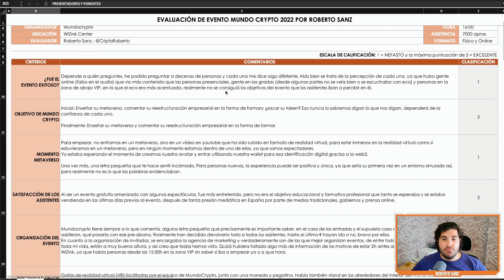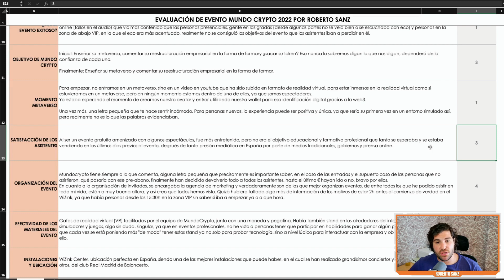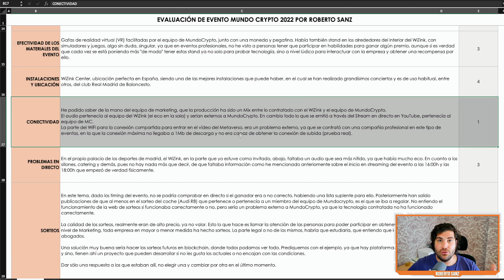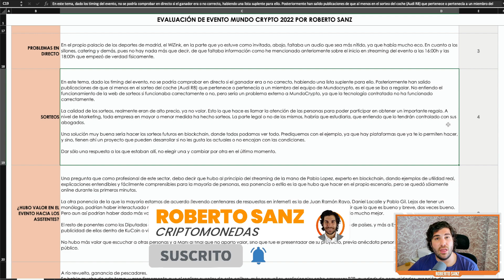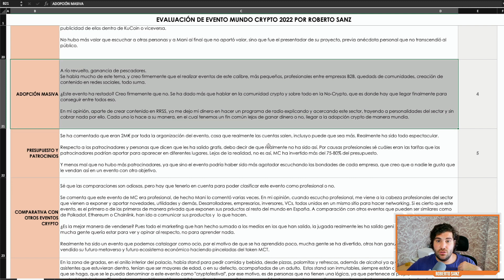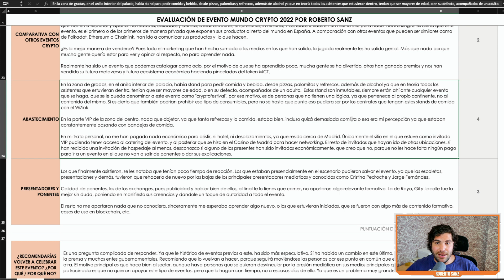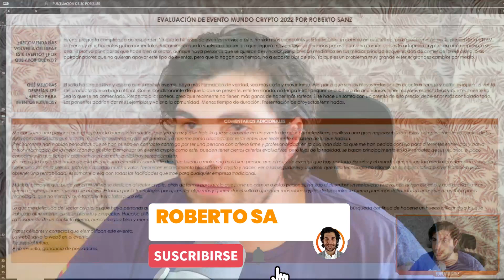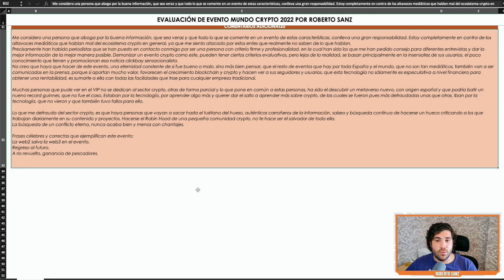OPINION CRÍTICA del EVENTO MUNDO CRYPTO | EL MÁS COMPLETO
En este vídeo comento mis opiniones acerca del evento que asistí como invitado de Mundo Crypto Metaverse Day 2022.
Lo hago evaluando diferentes criterios y dándole una clasificación.

Es una crítica constructiva, que es como deben ser las opiniones. Hechas con fundamento y analizado después de unos días del evento.